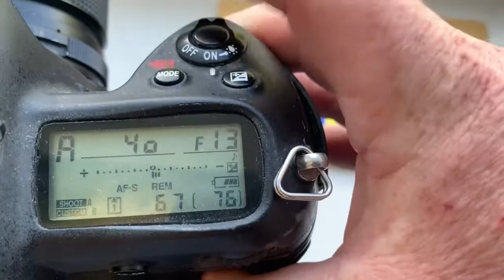Для Александра У.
Одуванчик Лушникова Nikon для Nikkor Non-Ai 105mm/f2.5-32